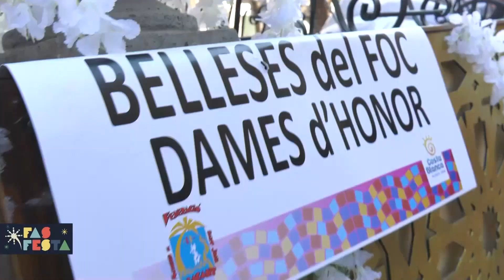El Cos Multicolor de les Fogueres d’Alacant - Fas festa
Alacant recupera el Cos Multicolor després d'onze anys d'absència. 34 carrosses recorren l'avinguda Alfons el Savi des de la plaça dels Estels llançant fins a 2.000 kg de confeti.

El Cos Multicolor és el millor fermall per a unes magnífiques Fogueres 2023  i Carles Navarro no se l'ha perdut.

Descobreix les festes de la Comunitat Valenciana amb Fas Festa, en el web d'À Punt